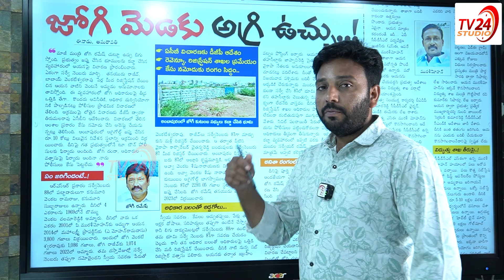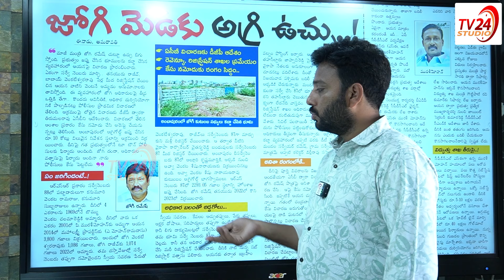జోగి రమేష్ కు బిగుసుకుంటున్న ఉచ్చు | Jogi Ramesh Land Scam Issue | TV 24 Studio